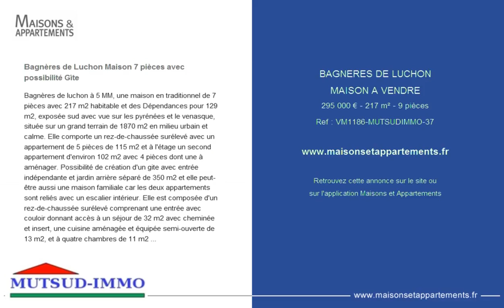BAGNERES DE LUCHON - MAISON A VENDRE - 295 000 € - 217 m² - 9 pièces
Référence : VM1186-MUTSUDIMMO-37

Bagnères de Luchon Maison 7 pièces avec possibilité Gîte
Bagn&egrave;res de luchon &agrave; 5 MM, une maison en traditionnel de 7 pi&egrave;ces avec 217 m2 habitable et des D&eacute;pendances pour 129 m2, expos&eacute;e sud avec vue sur les pyr&eacute;n&eacute;es et le venasque, situ&eacute;e sur un grand terrain de 1870 m2 en milieu urbain et calme. Elle comporte un rez-de-chauss&eacute;e sur&eacute;lev&eacute; avec un appartement de 5 pi&egrave;ces de 115 m2 et &agrave; l'&eacute;tage un second appartement d'environ 102 m2 avec 4 pi&egrave;ces dont une &agrave; am&eacute;nager. Possibilit&eacute; de cr&eacute;ation d'un gite avec entr&eacute;e ind&eacute;pendante et jardin arri&egrave;re s&eacute;par&eacute; de 350 m2 et elle peut-&ecirc;tre aussi une maison familiale car les deux appartements sont reli&eacute;s avec un escalier int&eacute;rieur. Elle est compos&eacute;e d'un rez-de-chauss&eacute;e sur&eacute;lev&eacute; comprenant une entr&eacute;e avec couloir donnant acc&egrave;s &agrave; un s&eacute;jour de 32 m2 avec chemin&eacute;e et insert, une cuisine am&eacute;nag&eacute;e et &eacute;quip&eacute;e semi-ouverte de 13 m2, et &agrave; quatre chambres de 11 m2 en moyenne, une salle de bains avec douche et baignoire, toilette s&eacute;par&eacute;. Et l'&eacute;tage avec de beaux volumes, un s&eacute;jour de 31 m2 mansard&eacute; donnant sur balcon, cuisine ind&eacute;pendante am&eacute;nag&eacute;e et &eacute;quip&eacute;e, trois chambres dont une &agrave; am&eacute;nager, salle d'eau, toilette s&eacute;par&eacute;. Au sous-sol semi enterr&eacute; comprenant un garage double, caves, chaufferie, salle de sport. Au rez-de-chauss&eacute;e le chauffage et la production d'eau chaude sont assur&eacute;s par une chaudi&egrave;re mixte au gaz de ville coupl&eacute; &agrave; une chemin&eacute;e insert et &agrave; l'&eacute;tage avec chauffage ind&eacute;pendant &eacute;lectrique. La villa est dot&eacute;e d'une excellente isolation et menuiseries &agrave; double vitrage. l'assainissement est r&eacute;alis&eacute; par une fosse septique. Elle est proche de tous les commerces, de toutes les commodit&eacute;s. Bagn&egrave;res de luchon &agrave; 5 minutes, vous b&eacute;n&eacute;ficiez de nombreuses activit&eacute; de loisirs et de bien &ecirc;tre :

honoraires &agrave; la charge du vendeur. Nos honoraires Mutsudimmo. Com/honoraires